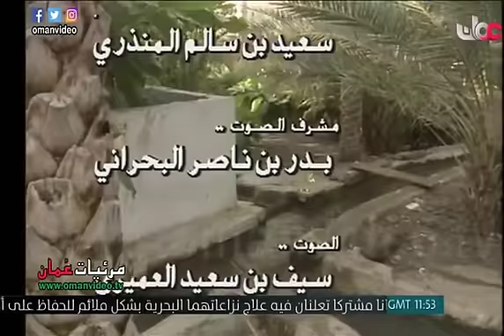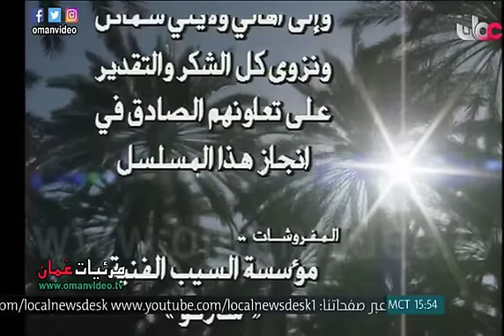مسلسل العُماني ( دروب ) الحلقة الأولى - تلفزيون سلطنة عُمان إنتاج 1994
قصة وسيناريو وحوار : جبريل الشيخ
التعمين : محمود بن عبيد الحسني
بطولة : فخرية بنت خميس العجمية - طالب بن محمد سالم - أمينة بنت موسى البلوشية - إبراهيم بن صالح الزدجالي - محمد بن نور البلوشي - هادي بن علي السرحاني - محمد بن هلال السيابي - أحمد بن سالم البلوشي - صالح بن محفوظ القاسمي - يعقوب بن محمد الحارثي - سالم بن مبارك الشكيلي - خديجة بنت ناصر الرواحية - صالح بن ربيع الخضوري - منيرة بنت شمبية البلوشية - حمد بن خلفان الحضرمي - مريم بنت حميد المعمرية
والطفلان : هيثم بن حمد الحضرمي - جمال بن يوسف البلوشي
ضيوف المسلسل : رحمة بنت علي الصالح - عائشة بنت الياس فقير - مبارك بن محمد المعشري - معصومة بنت عبدالله الذهب
ولأول مرة أمام كاميرا التلفزيون مع الوجوه الجديدة : منى بنت خميس الفارسية - فيصل بن سالم باعمر - خلف بن مبارك الجابري - يعقوب بن محفوظ الخنجري - ناهد بنت اسحاق الحمداني
تأليف الأغاني : محمد بن هلال السيابي
غناء : سالم بن سعيد اليعقوبي - هدى بنت محمد الخنبشي - عبدالله بن مبارك الشرقاوي
الموسيقى والألحان : سعيد بن سالم الصوري
مساعد مخرج ثاني : سعيد بن خميس السيابي - حنان بنت عبدالله الطوقية
مساعد مخرج تنفيذي : سعيد بن عبدالله الحوسني
مساعد مخرج أول : سيف بن ناصر المعولي
المخرج : حسن أبو شعيره
جميع الحقوق محفوظة ©  تلفزيون سلطنة عُمان إنتاج 1994 م